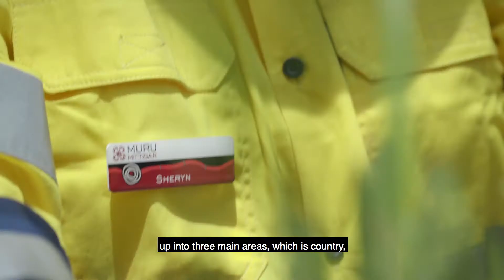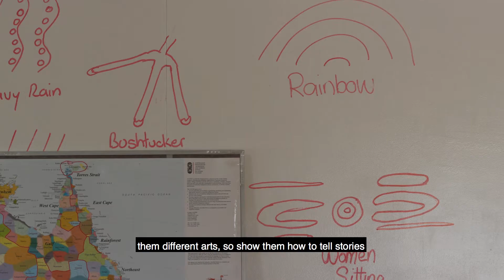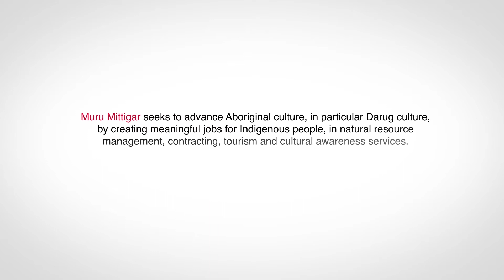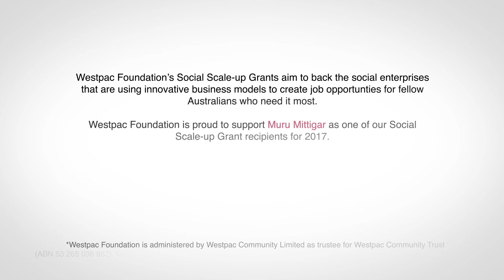Muru Mittigar, Social Scale-up Grantee 2017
Muru Mittigar strives to advance community, culture and country for Indigenous Darug people in Western Sydney by creating meaningful jobs in natural resource management, contracting, tourism and cultural awareness services. Westpac Foundation is proud to support Muru Mittigar as one of our 2017 Social Scale-up Grant recipients.